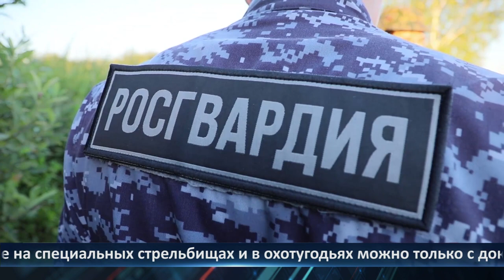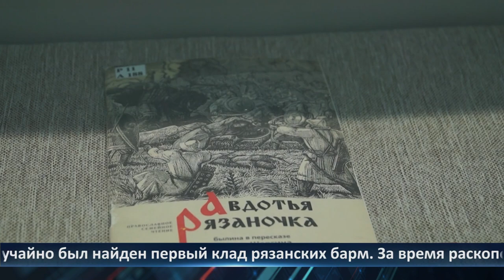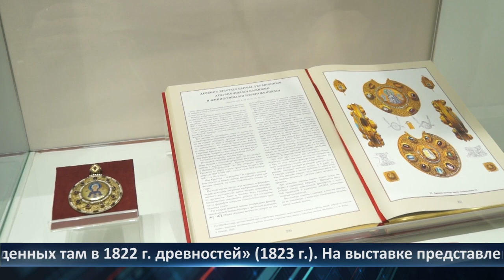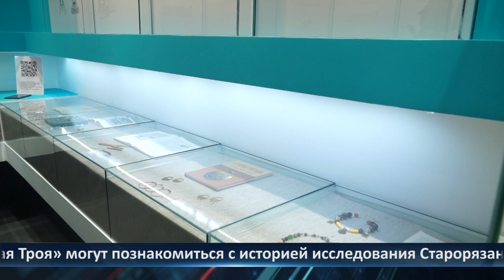День города — новости Рязани 23.03.2022